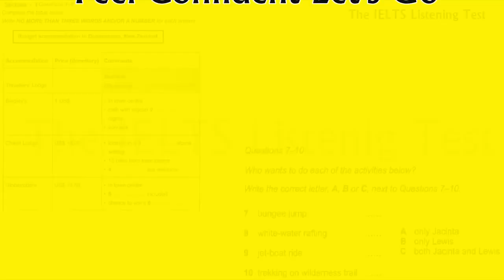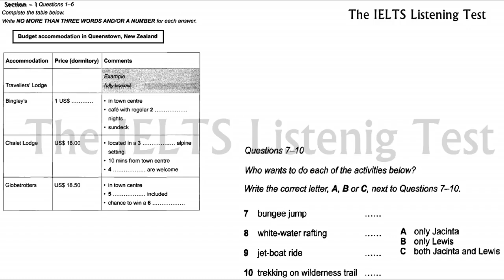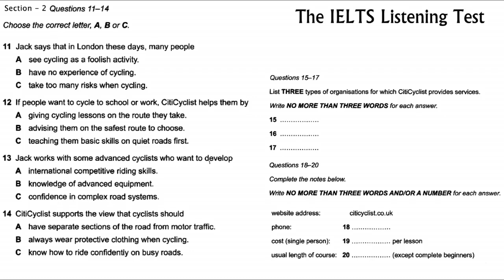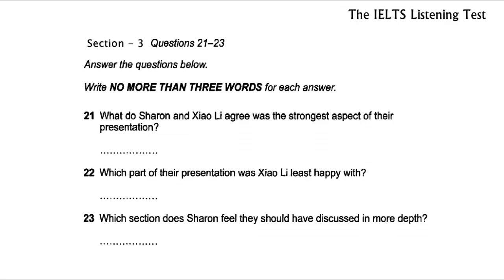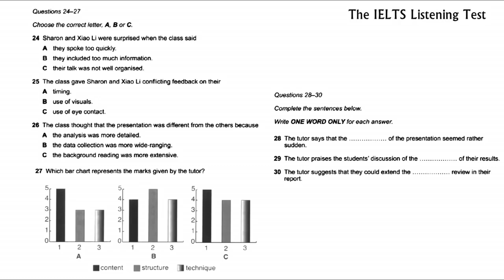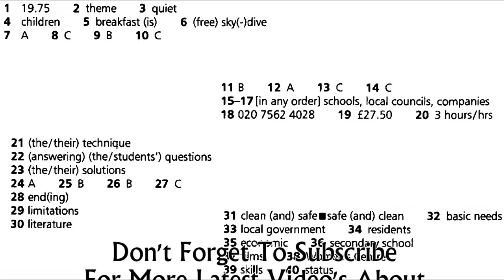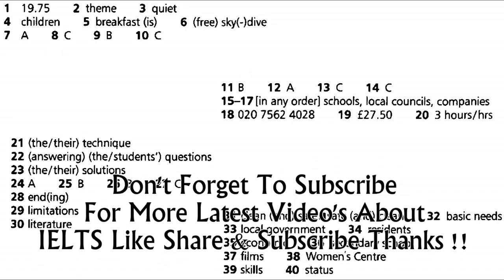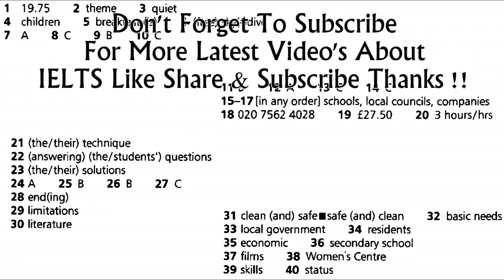IELTS LISTENING PRACTICE TEST 2018 WITH ANSWERS | 17.07.2018#IELTSguru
IELTSguru